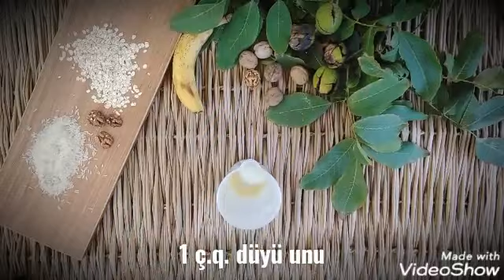Qoz, yulaf, düyü və banan tərkibli dərinin tonusunu artıran, dartılmasına səbəb olan pilinq maska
Bu maska Çinli qadınların üz dərisinə ən çox istifadə etdikləri maskadır.
Maskanın dəriyə təsiri həqiqətəndə inanılmazdır. Çünki bu maskadan Çində tədbirlərə qatılan, ictimai yerlərdə çox görünən qadınlar istifadə edirlər.
Maska dərinin tonusunu artırır, dərinin dartılmasına səbəb olur və dərinin süstlüyünü aradan qaldırır.
Maska qoyulmazdan əvvəl dəri təmizlənməlidir.Dəri 7-10 dəqiqə çobanyastığı dəmləməsi ilə isladılır. Sonra maska dəriyə sürtülərək 20-25 dəqiqə saxlanılır. Maska üz, boyun və dekolte nahiyələrinə tətbiq edilə bilər. Maska ilıq su ilə yuyulub yumşaq dəsmalla qurulanır.